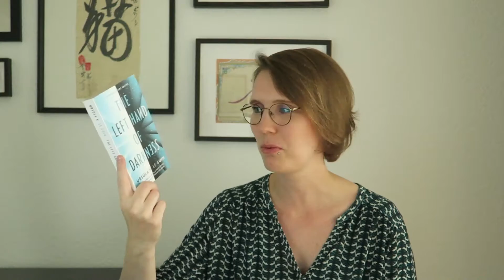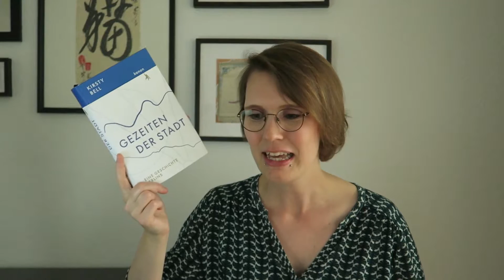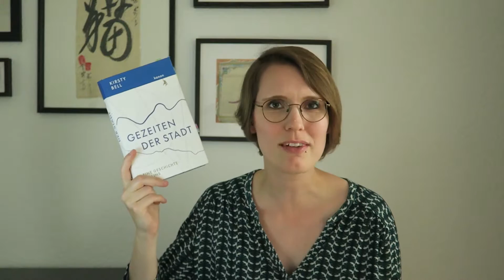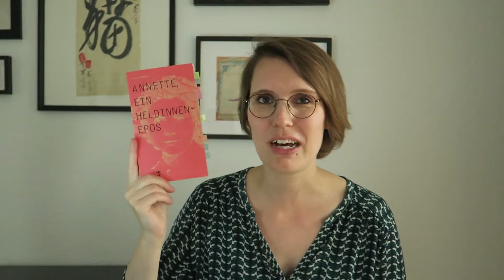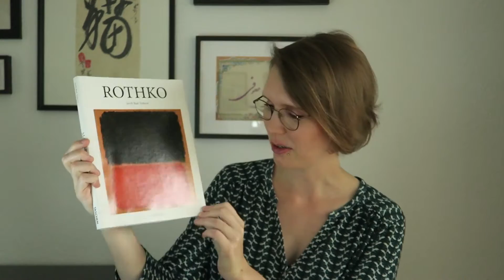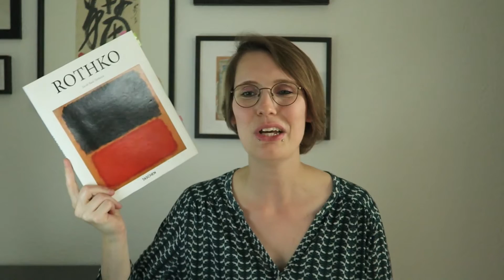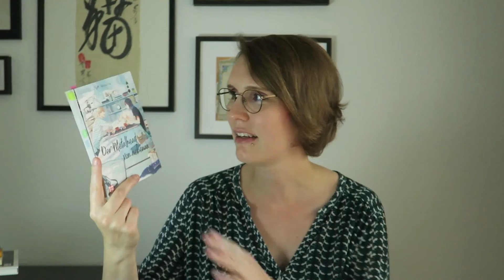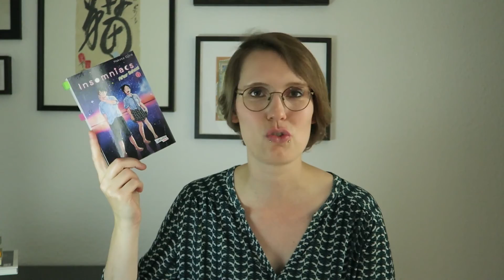Lesemonat Juli 2022 | Leseliste, Kunsthighlight & Versroman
in diesem Video spreche ich über meinen Lesemonat Juli 2022.

Herzlichen Dank auch an euch regelmäßige & einmalige Unterstützer:innen (2022):
- Karsten, Justin & Isabell ♥

Die besprochenen Bücher und Zeitstempel:

00:00 INTRO
00:53 ♦ Philip K. Dick - Warte auf das letzte Jahr *
04:31 ♦ Ursula K. Le Guin - The Left hand of Darkness *
05:41 ♦ Kirsty Bell - Gezeiten der Stadt *
12:37 ♦ Rebekka Kricheldorf - Homo empathicus *
15:26 ♦ Anne Weber - Annette, ein Heldinnenepos *
21:09 ♦ James Baldwin - Von einem Sohn dieses Landes *
25:15 ♦ Jacob Baal-Teshuva - ROTHKO *
29:51 ♦ Tschechow/Lewitan - Ach du gestreifte Hyäne *
33:32 ♦ Sharon Dodua Otoo - Herr Gröttrup setzt sich hin *
36:32 ♦ Mamita - Der Metalhead von nebenan (Einzelband) *
38:53 ♦ Makoto Ojiro - Insomniacs after school Bd. 2 *
41:03 OUTRO